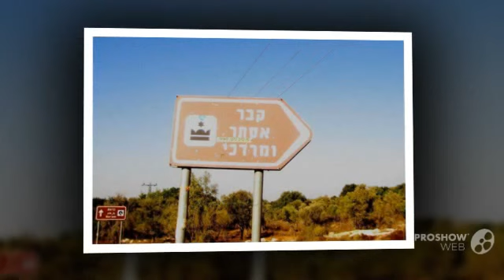Kill Amulaik with NNNNM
This song was produced literally on the holy tomb of Mordechai and Esther of the Megilla, with some help from our dear talented friend Lazer G. Nanach.

Clap your hands, stamp your feet, and kill Amulaik!
abolish the evil!